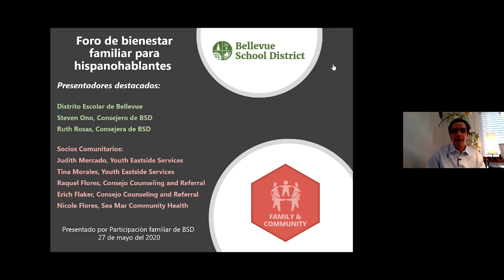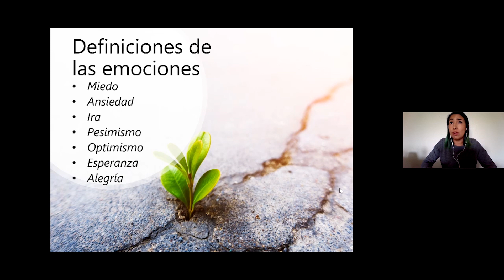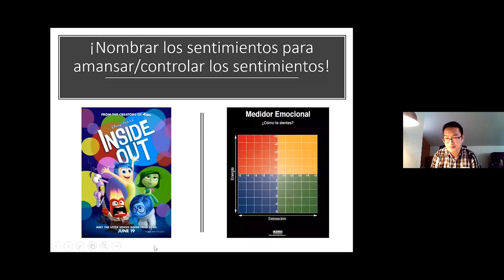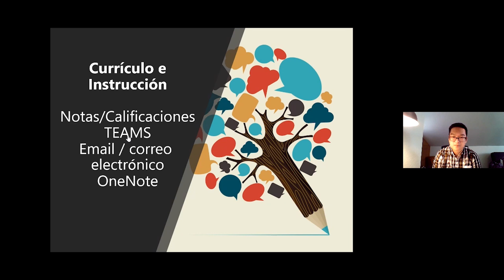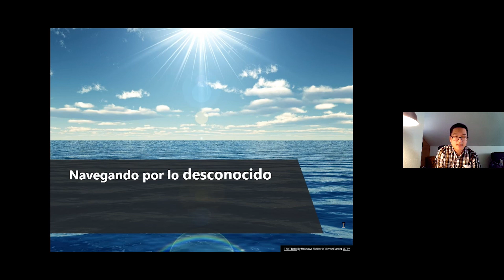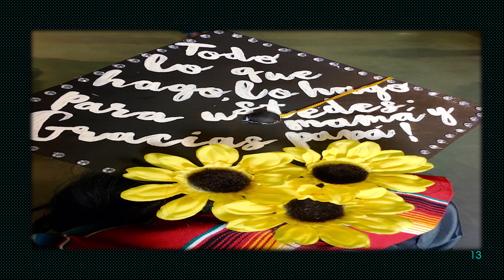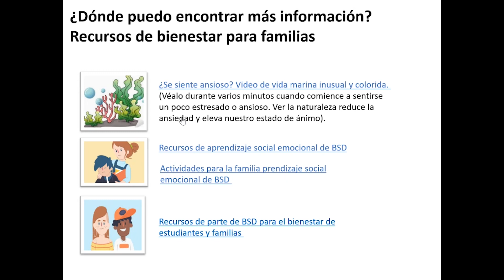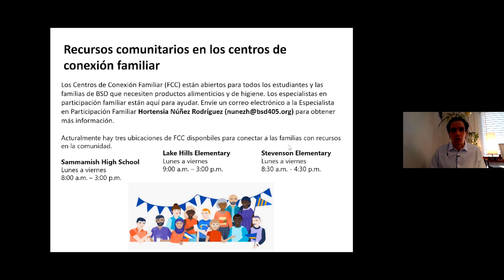Foro de Bienestar Familiar en español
Únase a nosotros para escuchar las respuestas a sus preguntas sobre las formas de apoyar al bienestar social, emocional y mental de los estudiantes y de las familias. El miércoles 27 de mayo, tendrá lugar un foro familiar en línea para familias de habla hispana. El equipo de Conciliación Familiar del Distrito Escolar de Bellevue, está reuniendo a consejeros de nuestro Distrito Escolar, desarrolladores de currículum de aprendizaje socioemocional y socios de la comunidad con el objeto de responder preguntas sobre bienestar emocional, tiempo de uso de pantalla, estrés familiar y otros temas de interés para la comunidad.